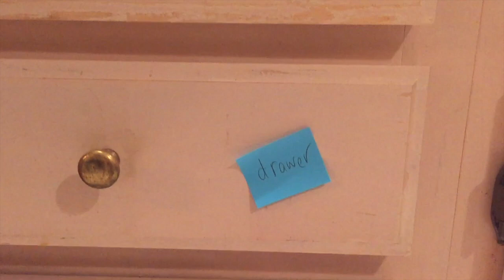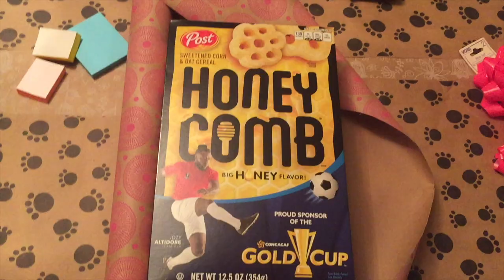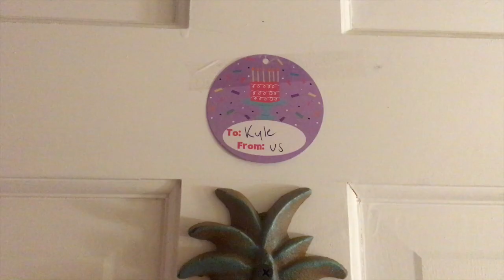Payback: We Get Revenge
Muhahaha! We get revenge on the boys!